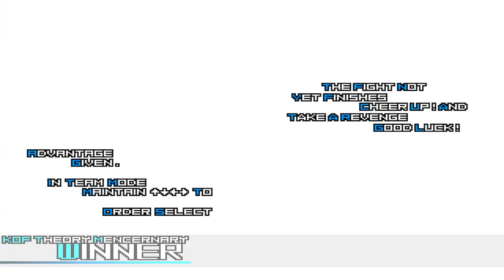[Mugen KOF] Clone 30 Vs Super Iori Yagami Team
Hello! Friend Must Watch Amazing Epic Fight Clone 30 Vs Super Iori Yagami Team